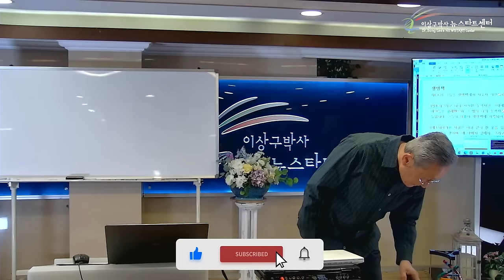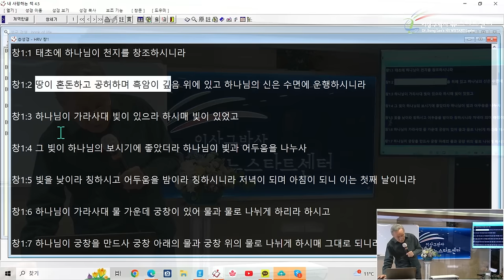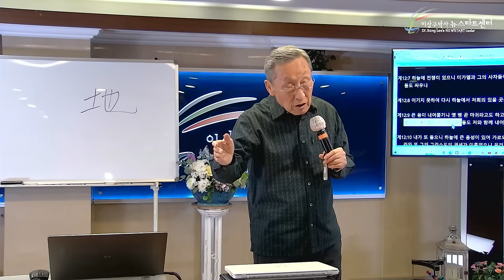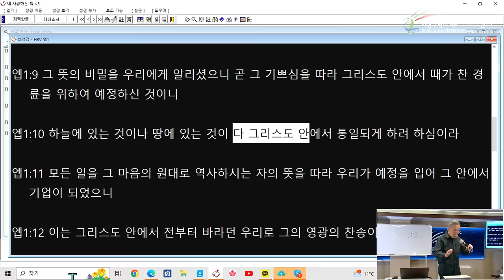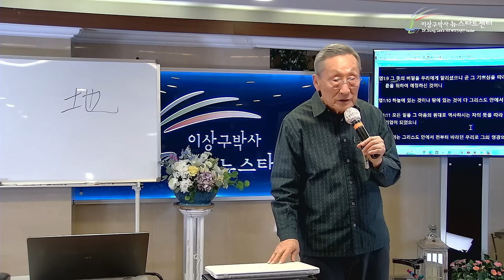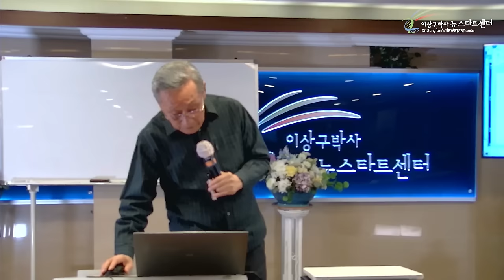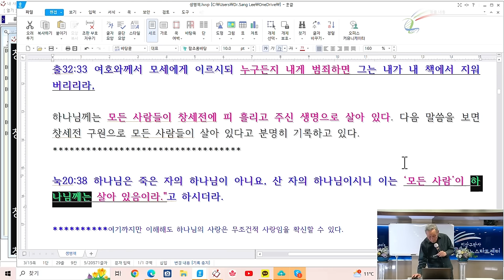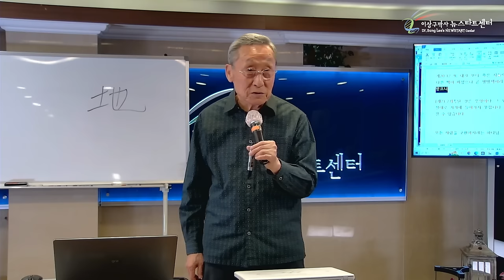[뉴스타트 성경강의] 생명책에 기록된 이름